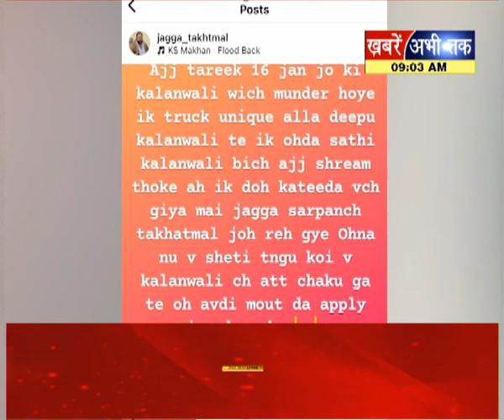Haryana: सिरसा के कालांवाली में हुए गैंगवार में दो की मौत, जग्गा तख्तमल ने ली घटना की जिम्मेदारी